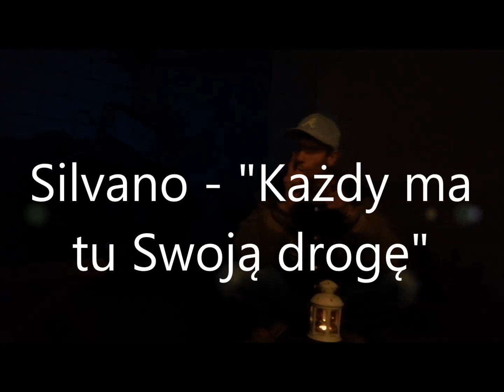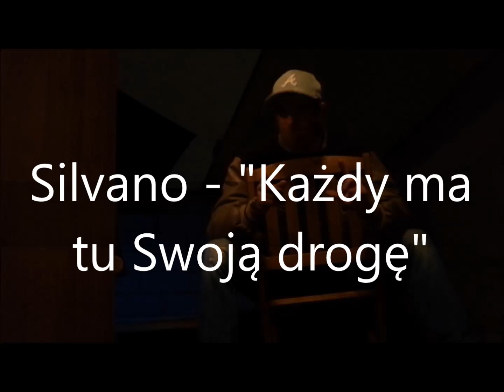Silvano - " Każdy ma tu Swoją drogę " 2020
Utwór  Pazdziernik 2020